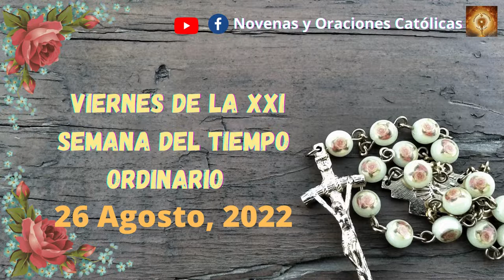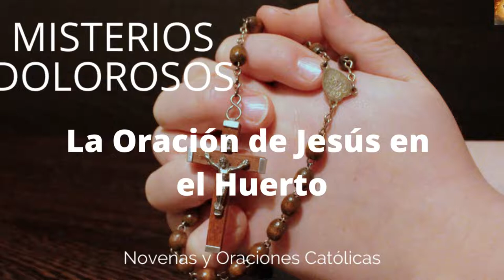Santo Rosario Viernes 26 de Agosto | Misterios Dolorosos